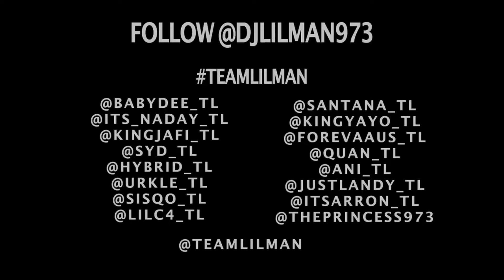Lilman super Star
finally a good mashup